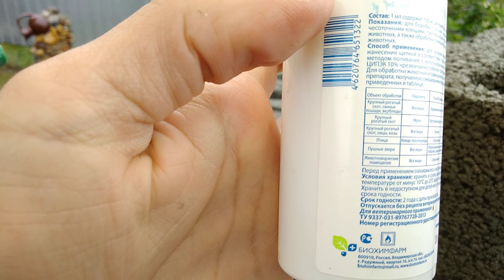Профилактика Пероеда Пухоеда у попугаев !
видеообзор безопасной профилактики пероеда а также пухоеда у декоративных птиц .
данный препарат разводить надо по инструкции ,я делаю один кубик на один литр или полтора литра воды ,
По возможности смотрите что бы готовый раствор не попал в корм и воду для питья ,